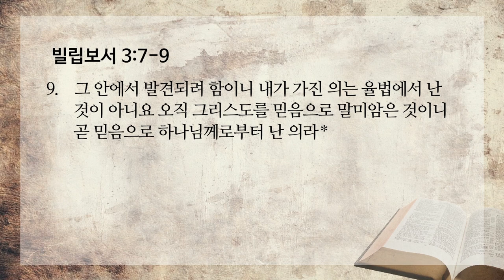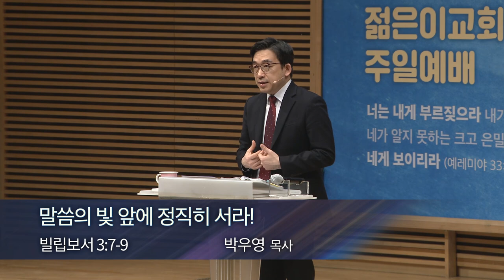[선한목자교회] 젊은이예배설교 2021년 01월 17일 | 말씀의 빛 앞에 정직히 서라! - 박우영 목사 [빌립보서 3:7-9]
말씀의 빛 앞에 정직히 서라! - 박우영 목사 [빌립보서 3:7-9]